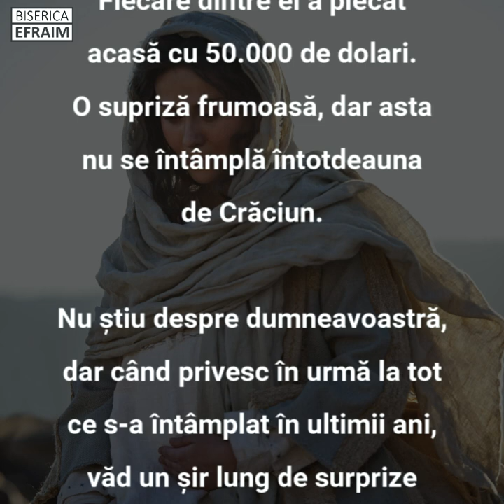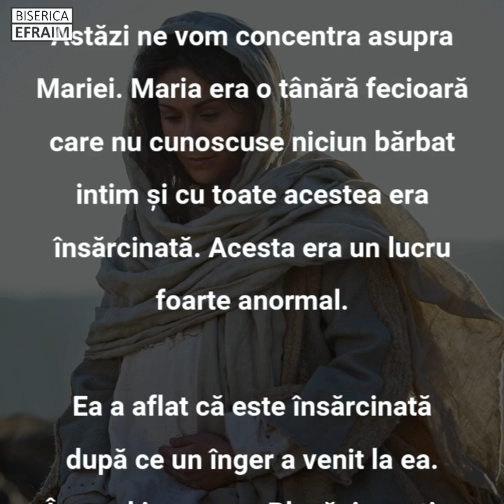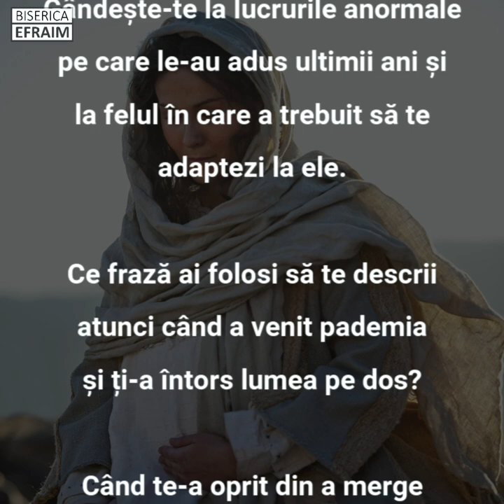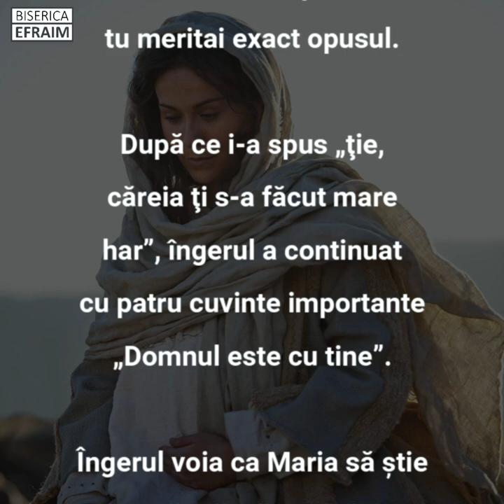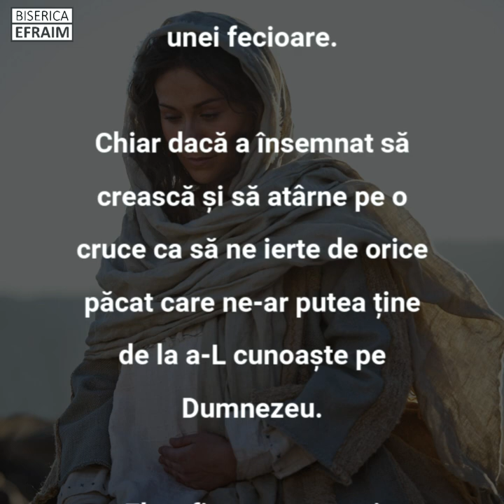Un Crăciun anormal - Maria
Săptămâna aceasta vom privi la câteva personaje din Biblie care au trecut printr-o perioadă dificilă în preajma nașterii lui Hristos.